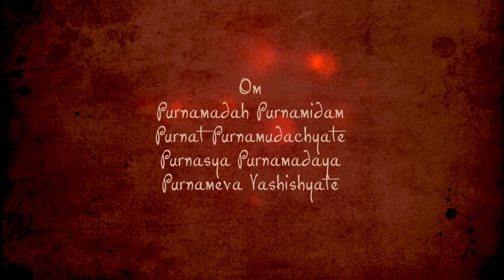The Teachings - Yoga | Rudrani - The Wave and the Ocean, and Knowing Your True Self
Are we the wave or the ocean?  Are we the mind or something more?  Formless or form?  In this episode, Rudrani tells us the story of the wave and the ocean, and the nature of our very essence.

The Teachings is a docu-series exploring the teachings of great teachers from various traditions - transmitting their knowledge and wisdom down the generational stream.

The Teachings - Created by Eric Mann
Featuring Rudrani Farbman Brown
Filmed by Eric Mann
Music and Audio - Heather McNally
Special Thanks - World Yoga Center, Alicia Albright, Barbie Casasus, Jodi Holmes, Heather McNally, Jackie Prete, Craft Film Society

00:00 - The Ocean of Consciousness
1:17 - Congealment of Form
1:40 - Appearance of Solidity
2:05 - The Quantum Era
2:25 - The Wave & the Ocean Story
4:38 - The Wave Knowing Its True Nature
4:56 - Perspective in that Knowing
5:41 - The Illusion of Separation
6:32 - Om Purnamadah Purnamidam